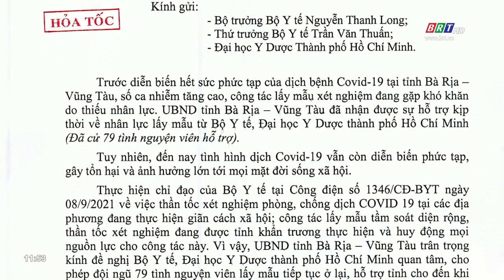Bà Rịa- Vũng Tàu đề nghị Bộ Y tế tiếp tục hỗ trợ nhân lực lấy mẫu xét nghiệm Covid-19 | BRTgo